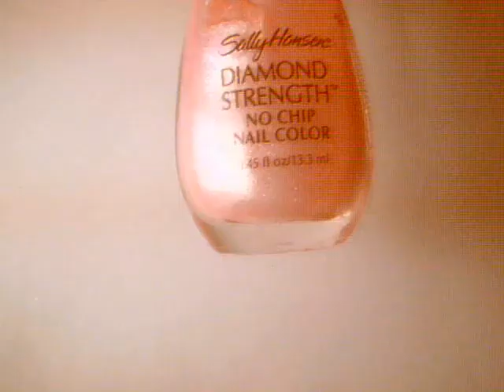FLYING HEARTS NAILS!